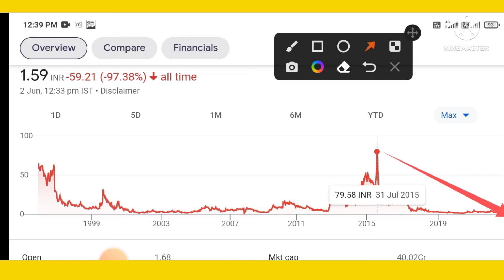penny stocks | penny stocks to buy now | penny stocks 2022 | best penny stocks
penny stocks
penny stock
stock market
share market
penny stocks to buy now today
penny share
penny share buy now
penny shares
today latest penny stocks
debt free
multibagger penny stocks
new penny shares
latest penny stocks
stocks
new penny stocks
penny stocks below 50 paise
penny stocks under 5rs
penny stock high return
share market for beginners
debt free journey
target achieve multibagger stock
stock market crash
debt freedom
investor adda
smkc
investing knowledge
penny stocks below 1 rupees
fundamentally strong penny stocks
vikas lifecare share news
school of value investing penny stocks
business
shares
market
penny stocks analysis
neeraj joshi
best stocks to invest in 2022
multibagger stocks
today update share market
penny share buy
best penny stocks for long term investment
latest penny stocks news
best fundamental penny stocks
penny share buy now today
under 5rs penny stocks
pennystocks
stockmarket
shorts
aur stock
btg stock
auy stock
iq stock
dna stock
penny stocks to invest in
pennystocks to buy today
penny stocks under dollar 5 to invest in
penny stocks under dollar 5 to buy
top penny stocks under dollar 5
best penny stocks under dollar 5
investing in stocks under 5 dollars
stocks under 5 dollars to invest in
top stocks under 5 dollars stocks under 5 dollars to buy now
best stocks under 5 dollars
penny stocks under dollar 5
stocks under 5 dollars
dept free penny stock
pennystocks to buy in 2022
pennystocks under ra 1
amstockadviser
am stock adviser
suzlon energy
jp power
pennystocks to buy now
penny stocks 1rs
today penny stocks
penny share below 1 rupee
penny stocks under 1rs
stock villa
railway penny stocks
solar energy penny stocks
power share
it sector penny stocks
green energy penny stocks
penny share target
tata best penny stocks
5rs penny share
today best penny stocks
penny stocks review
pennystocks under rs 5
best penny stocks to buy now today in hindi
share market news today 2022
today news share
stocks market news
under 1 rs penny stocks
under 2 rs penny stocks
below 2 rs penny stocks
share plus stock
stock villa videos
best liquor penny stocks
penny stocks for future
pennystocks to under ra 10
daru shrab penny stocks
daru sharb ka share
best penny stocks analysis
10rs penny stocks
penny stock below 1 rs
enphase energy
enph stock
best ev charging stocks
ev charging stocks
ev stocks to buy now
ev stocks
solar integrated roofing corp
mphase technologies
asx stocks
asx
ev battery stocks
ev penny stocks
xdsl stock
sirc stock
simply wall street
seeking alpha
corns investing
top penny stocks to buy
best sub penny stocks
buy penny stocks
sel manufacturing company share latest news
lic share news today
kohinoor foods share latest news
hdil share latest news
adani power share news
multibiggner stocks
today latest penny stocks to buy now
penny stocks analysis today
penny stocks to buy now india 2022
best penny stock to buy now for long term
market crash
best penny share 2022
top 10 penny stocks 2022
stock 4 retial
online kamai
saste stocks
penny share under 1 rs
penny stock under 1 rs 2022
penny share under 5rs
penny share for long